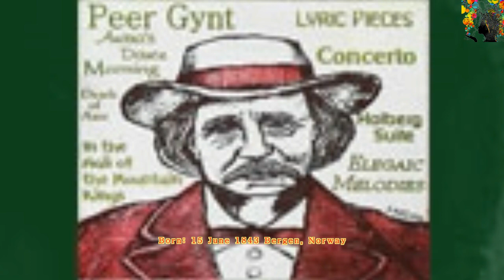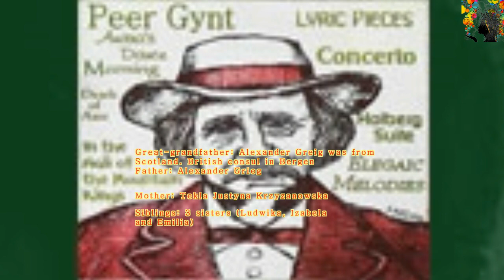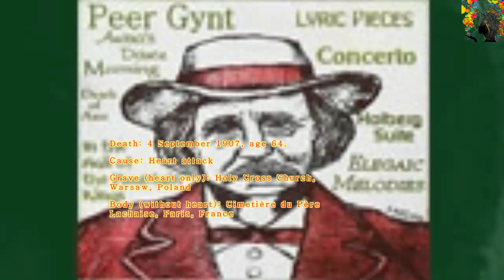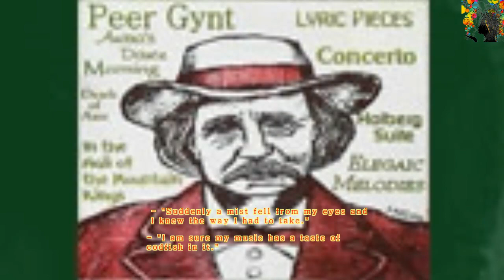GRIEG, Edvard - Peer Gynt: Morning Mood / Morgenstimmung (RARE BIO DETAILS)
Morning Mood, (Norwegian: Morgenstemning), more popularly known as just "Morning", is a composition belonging to Edvard Grieg's Peer Gynt, Op. 23, written in 1875 as incidental music to Henrik Ibsen's play of the same name, and was also included as the first of four movements in Peer Gynt Suite No. 1, Op. 46. The melody in the piece is alternating between flute and oboe.
The piece depicts the rising of the sun during act 4, scene 4, of Ibsen's play, which finds the eponymous hero stranded in the Moroccan desert after his companions took his yacht and abandoned him there while he slept. The scene begins with the following description:  A grove of palms and acacias at dawn. Peer Gynt is up a tree, protecting himself with a broken-off branch from a swarm of apes.
As the Peer Gynt suites take their pieces out of the original context of the play, "Morning Mood" is not widely known in its original setting, and images of Grieg's Scandinavian origins more frequently spring to the minds of its listeners than those of the desert it was written to depict.